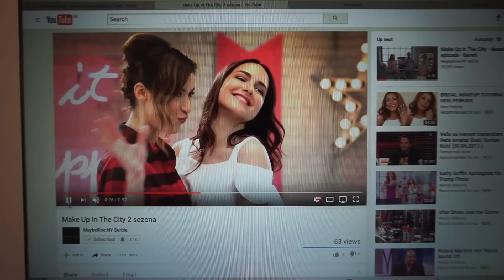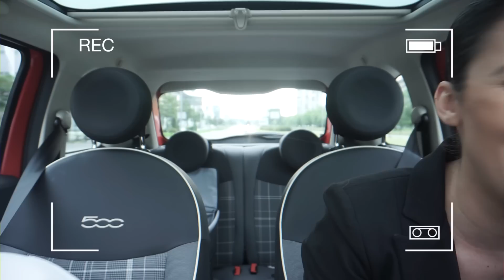Vlog 6: Da li čitam komentare?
Mace moje, novi vlog je tu za vas.! Moram da vam kažem da mi je iz nedelje u nedelju sve teže da pravim vlogove, jer se bojim da novi neće biti bolji od prethodnog. I tako svaki put. :) Ovaj vlog je mix behind the scenes momenata, raznih evenata i carpool karaoke segmenta, koji Sara i ja planiramo još od novembra, ali mnogo je peripetija oko autorskih prava. Vidimo se uskoro!